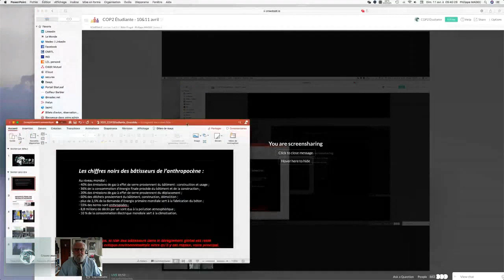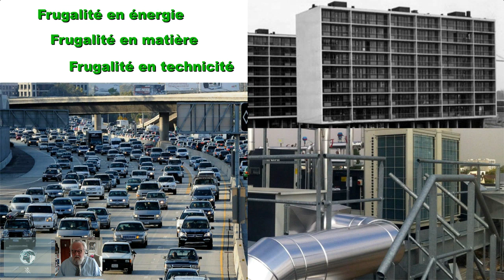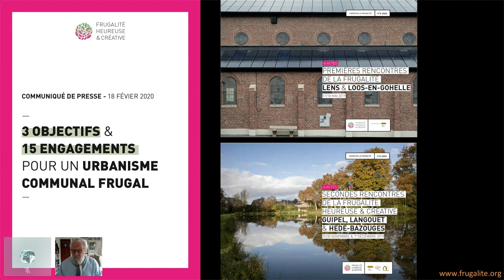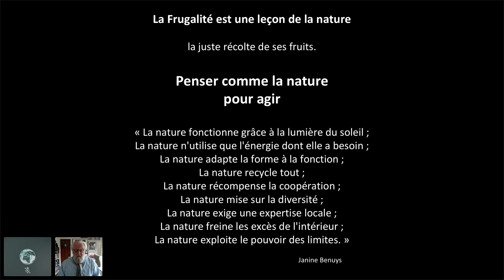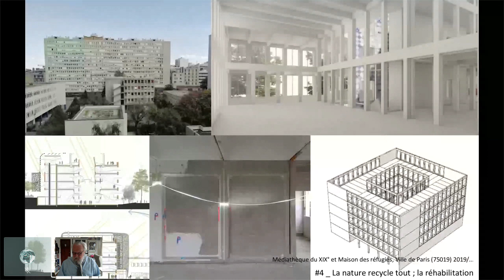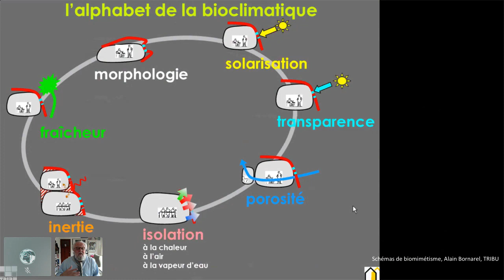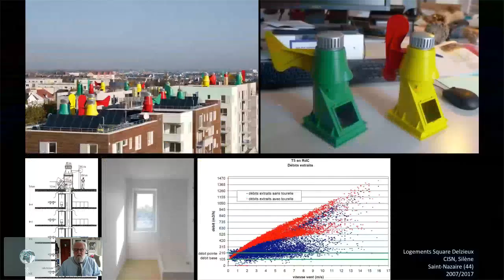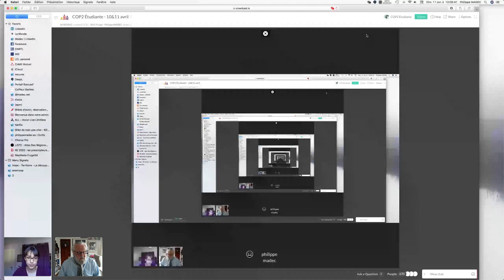Bâtir frugal - Philippe MADEC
Le 15 janvier 2018, Alain Bornarel, Dominique Gauzin-Müller et moi-même étions confrontés à l’inertie du monde politique, et affermis par la connaissance de la responsabilité des bâtisseurs dans le dérèglement global : 40% des émissions des gaz à effet de serre viennent du bâtiment. Nous avons lancé le Manifeste pour une Frugalité heureuse dans l’architecture et l’aménagement des territoires urbains et ruraux. En mars 2018, nous étions trois mille. En mars 2021, nous sommes douze mille.
Frugalité vient de frux-frugis, le fruit en latin. La frugalité est « la récolte des fruits de la terre », selon l’acception étymologique d’Apulée. Elle est bonne quand elle est mesurée, heureuse pour la terre alors indemne et pour les êtres qui la font, justement rassasiés. Elle devient une ambition éthique des concepteurs et des réalisateurs de l’établissement humain pour qui la ressource (sa protection, son bon usage, sa bonne récolte) s’avère un enjeu essentiel. Elle est fructueuse (même racine étymologique) et se nourrit de richesse, comme l’entendait le Club de Rome avec Facteur 4 :
abondance de solutions concrètes pour répondre spécifiquement à chaque projet : agir et penser, de mille manières, avec la nature, même en se mettant hors-la-loi si nécessaire pour faire avancer la loi ;
conforts de conditions de vie pour tous et surtout pour le plus démunis, comme demandait avec engagement le rapport Brundtland et comme le confirment le New Urban Agenda d’HABITAT III ;
profusions retrouvées des ambiances et des architectures adaptées aux différentes sociétés, aux cultures et aux climats si variés ;
amples variétés des matérialités et des procédés constructifs qui, par des réponses adaptées et proportionnées, permettent d’écarter la triste monoculture contemporaine.
La Frugalité́ Heureuse est un modus operandi, le mode d’action pour y parvenir. Elle ouvre une brèche dans la prison de l’actuel. La frugalité nourrit et donne sens à nos actes. La Frugalité Heureuse est « créative », car après un siècle de gabegie, elle requiert de l’inventivité pour se départir des désastreuses habitudes de nos ainés, sortir de la monoculture du béton et de l’intoxication technologique.